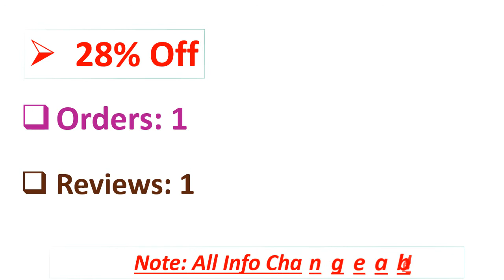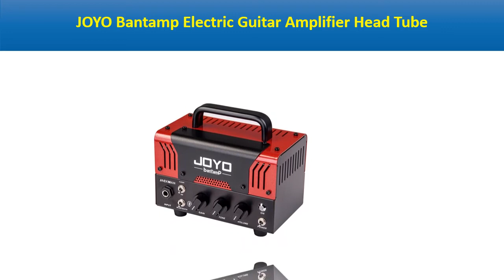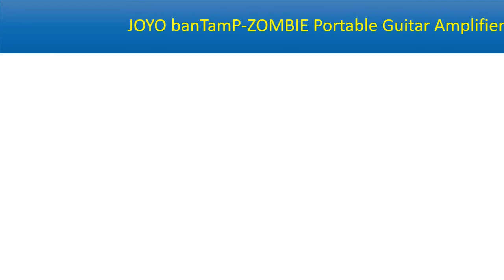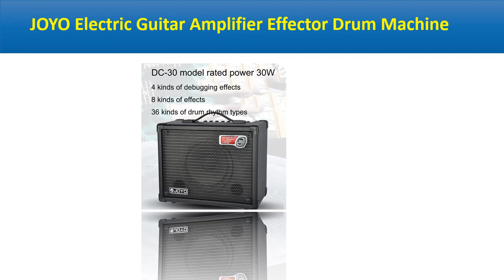5 Best Guitar Speaker Amplifier Review 2021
5 Best Guitar Speaker Amplifier Review 2021

1. JOYO Electric Guitar Amplifier Effector Drum Machine Guitar Amplifier DC15 DC30 Instrument Sound

2. JOYO banTamP-ZOMBIE Portable Guitar Amplifier AMP Electric Guitar Speaker Loud Heavy Distortion Sound

3. JOYO Bantamp Electric Guitar Amplifier Head Tube AMP Multi Effects Preamp Music Player Speaker Bluetooth for Guitar Accessories

4. Electric guitar amplifier speaker acoustic guitar speaker support microphone headset guitar accessories amplifier 1pc

5. MOOER HORNET BLACK 15 Watt Digital Modeling Combo Guitar Amplifier Speaker 9 Amp Models Built-in Modulation Delay Reverb Effects

Are you Searching for Best Guitar Speaker Amplifier? So now you are in the right place for getting the valuable info on Guitar Speaker Amplifier.

In this video, we shortlisted the 5 Best Guitar Speaker Amplifier on the market in 2021. We made this list based on our personal opinion. After performing our research based on their price, quality, durability, brand reputation, and other related issue and we ranked them no particular request or influence.

We have tested each Guitar Speaker Amplifier and tried to include in-depth information on Guitar Speaker Amplifier in our Video which will be enough to fulfill all of your needs. We recommended The 5 Best Guitar Speaker Amplifier In this video. All of them are maintaining quality. If you want to buy Guitar Speaker Amplifier, we think this list will be very helpful to you.

We hope you like the Guitar Speaker Amplifier we select for this year. If you have any questions related to the Guitar Speaker Amplifier which are listed here, please leave a comment down below and we will get back to you as soon as possible.